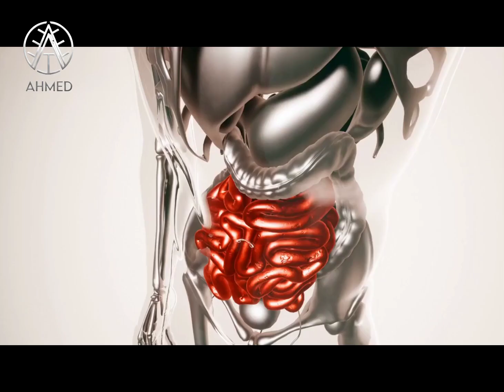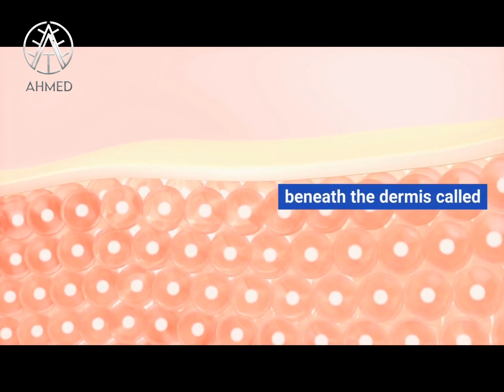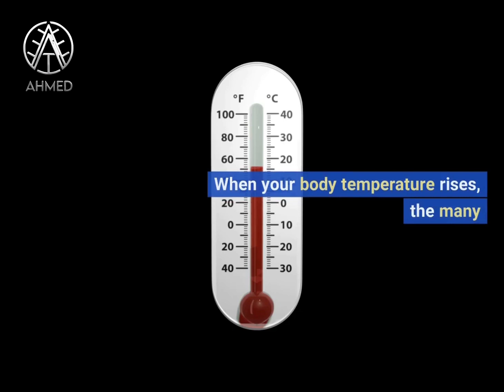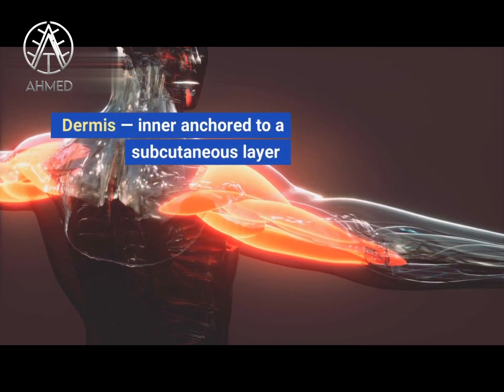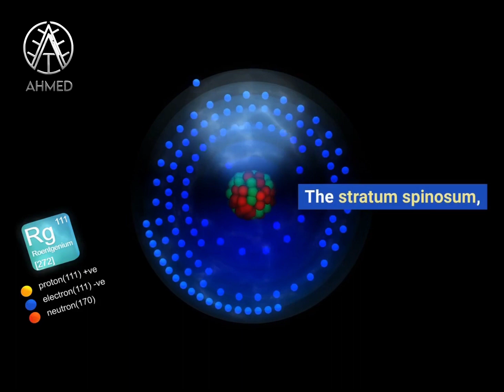Anatomy of human skin | Functions of skin | Layers of skin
This video provides a professional and concise examination of the human body's skin anatomy, focusing on its layers, functions, and pivotal role as a protective barrier. Gain valuable insights into its regenerative capabilities and overall impact on our well-being. Join us in this illuminating journey through the fascinating world of skin anatomy.